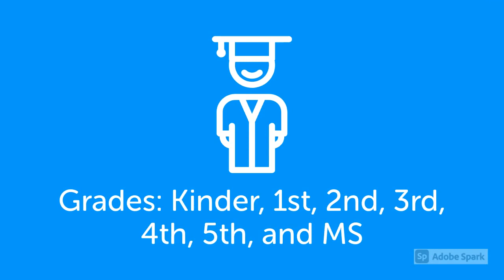SAISD Holiday Book Club